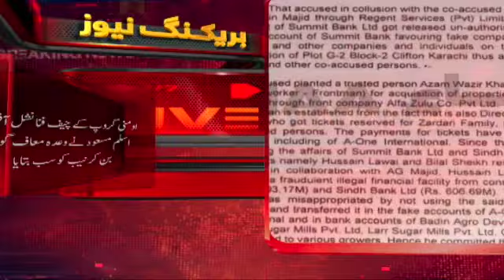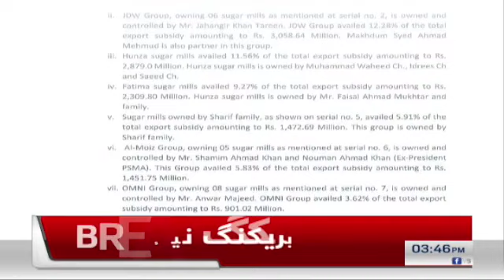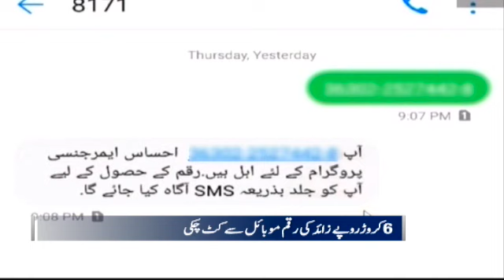Samaa Bulletin - 3PM